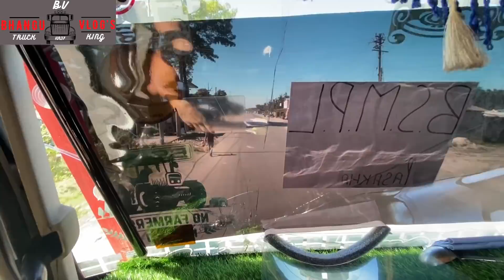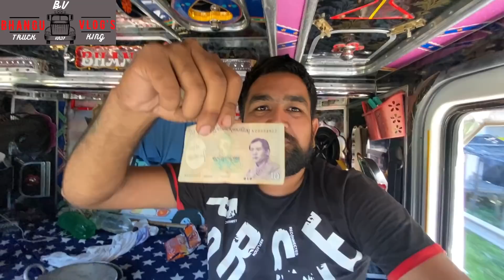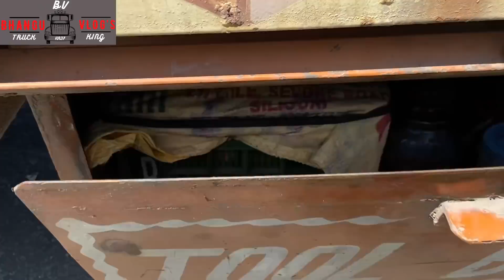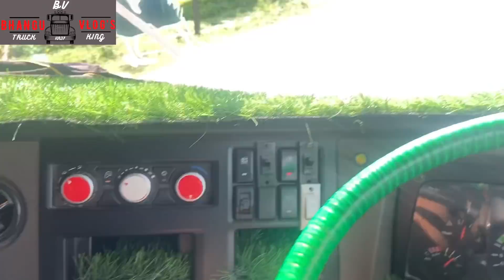Aeni thand 🥶 bai ji cot pana peya 🤣🤣13 September 2021🚛Bhangu Vlog’s 🚛